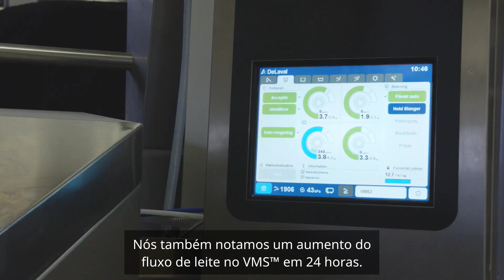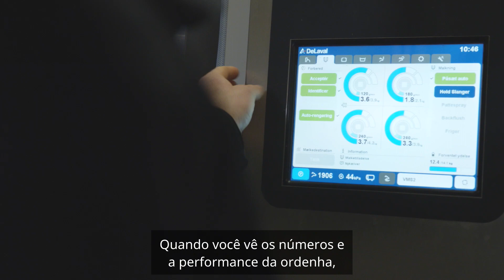Søren Andersen | Dinamarca | DeLaval VMS™ V300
Søren vem ordenhando com o VMS™ por 10 anos. Quando ele colocou o novo DeLaval VMS™ V300 para trabalhar, ele encontrou uma taxa de colocação de teteira de 99.8%. O novo VMS™ V300  é aproximadamente 1 minuto mais rápido por vaca, ajudando-o a incrementar a produtividade.